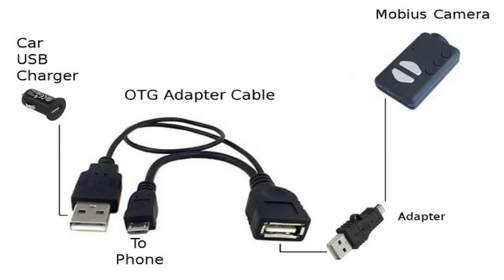OTG Cable for Samsung